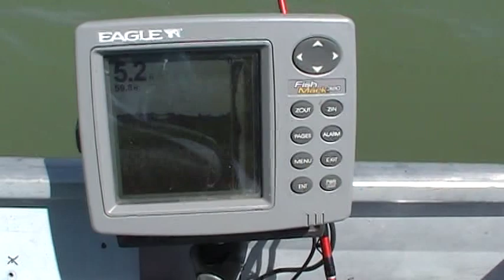5-1-13, Fishing at Selfridge launch area, Lake St. Clair